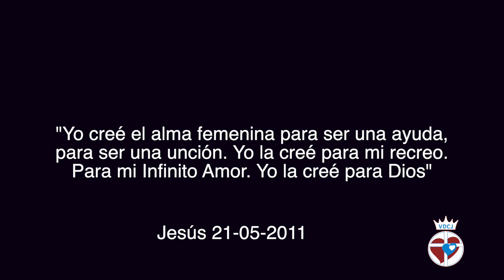El Triunfo de la Inmaculada, Dictados de Jesús a Marga.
La Verdadera Devoción al Corazón de Jesús,  mensaje de Jesús a Marga, pertenece al Tomo II "EL Triunfo de la Inmaculada"